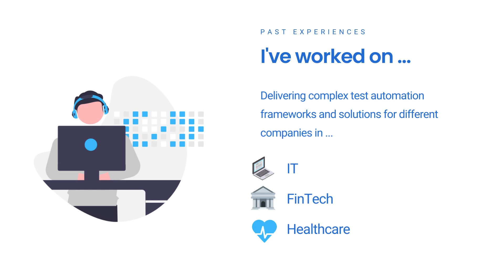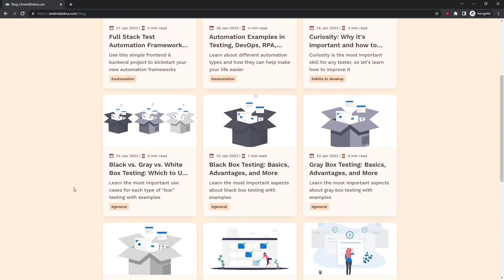Andrei Dobra: About me and this channel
Welcome everyone to my channel. My name is Andrei Dobra and I'm a full stack test automation developer.

On this YouTube channel, I want to go in-depth with different topics in a more practical way. I, myself, am a visual learner, so seeing things in action is very important for me.